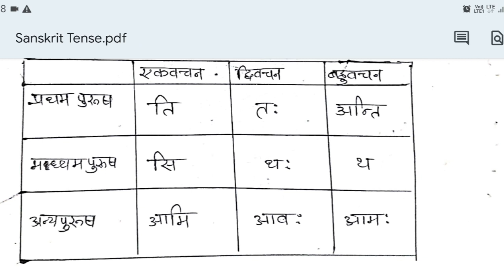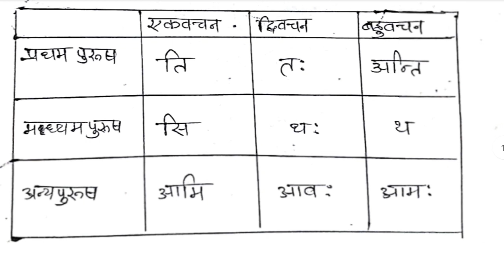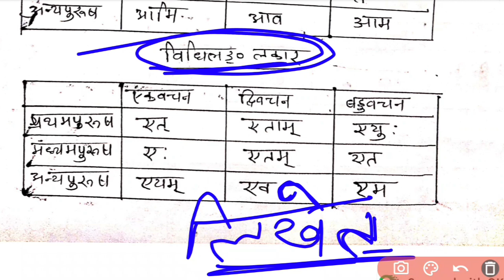संस्कृत में लकार | लट् लकार | लृट् लकार | लंङ लकार | विधिलिंङ लकार